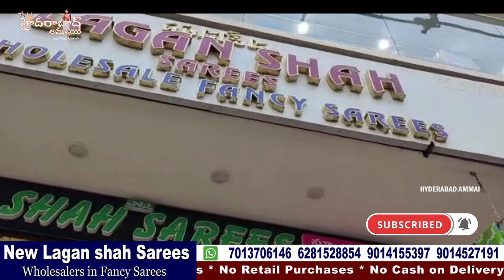పెళ్లి సీజన్ కోసం పెట్టుబడి చీరలు || Low Range Fancy Sarees || New Laganshah Sarees